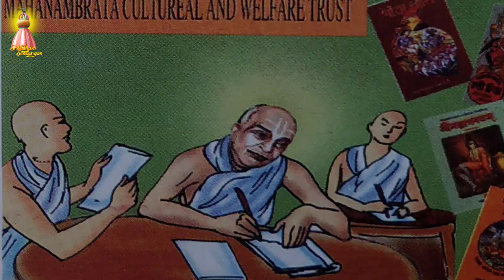শ্রীমন্ম মহানামব্রত ব্রহ্মচারীজীর অলৌকিক জীবনী।। শুভ জন্মদিন উপলক্ষে।। Mahanambrata Mrahmmachari ।।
ভাগবত গঙ্গোত্তরী,ভারত শিরোমনি,মহোমহাপাধ্যায় ড. শ্রীমন্ম মহানামব্রত ব্রহ্মচারীজী অসাধারন জীবনী।।